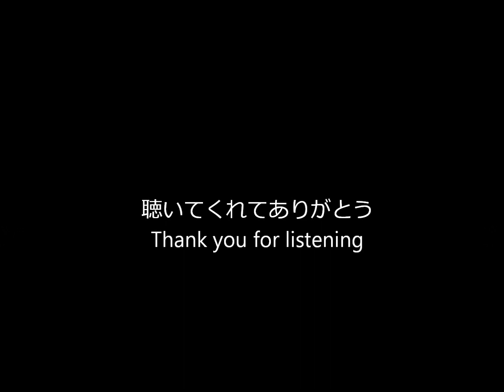Metal Gear Solid Soundtrack_ The Best Is Yet To Come